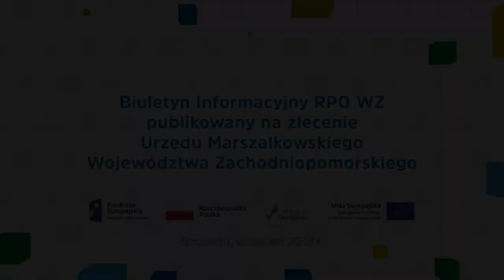Finomar - innowacje w produkcji statków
Film zrealizowany do magazynu RPO 2018/2. Wykorzystano fotografie statków autorstwa Krzysztofa Lachowicza. Realizacja zdjęć do materiału - wrzesień 2018 r.